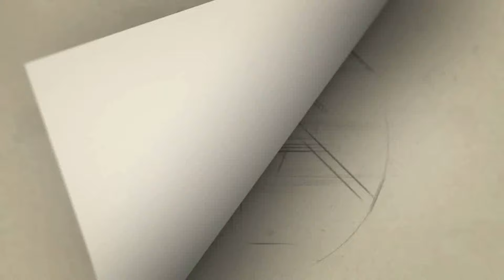உன் சொந்த பிரச்சனைய யார் கேட்டா ? 🙄| Healer Movie | Kathu Karuppu Kalai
Movie Pooja of HEALER  Starring -  Vetri, Sathish Appavu, Perarasu, Subramaniam Siva, Sai Dheena, Cool Suresh , Muruganantham , Valavan , Kaathu karupu kalai and  others.

Written & Directed by Dhanush Rajkumar